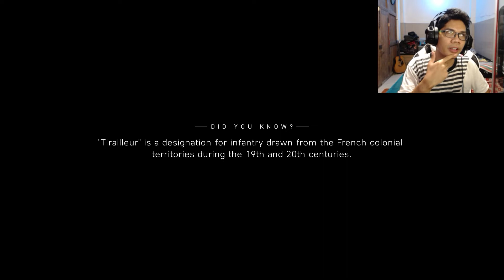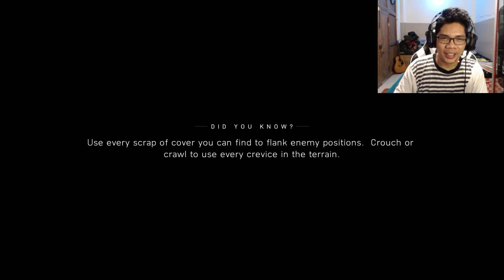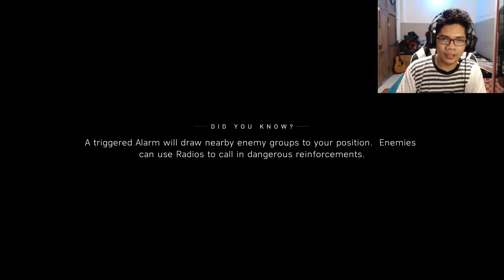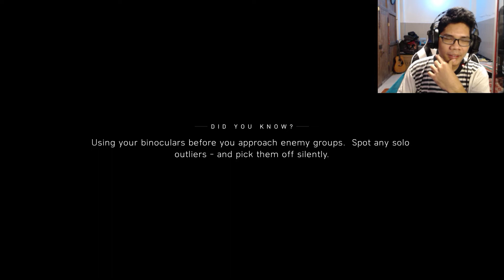Deme Si Tukang Nekat Nyerbu Musuh - Battlefield V Indonesia #8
Yo gaessss!!
Sebelumnya, sori banget karena aku harus skip 1 hari kemarin karena bener2 ga bisa rekaman dan hari ini suaraku agak berdengung hahaha. Tapi aman kok gaes, cuma karena kecapean aja.
Anyway, di episode Battlefield V kali ini si Deme bakal ngepush lagi markas musuh sendirian. Ya terpaksa sendirian karena kemarin pas jalan malah kepisah dari rombongannya. Sendirian pun dijabanin ni sama si fearless Deme ini gilak emang wkwkwkwkwk. Tapi apa tindakannya si Deme ini baik dan berujung bagus??

Instagram: @bitethefood (well, ini akun pribadi isinya kulineran wkwkwk)

SUPPORTING!